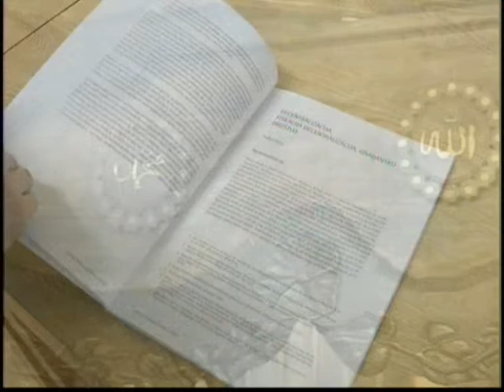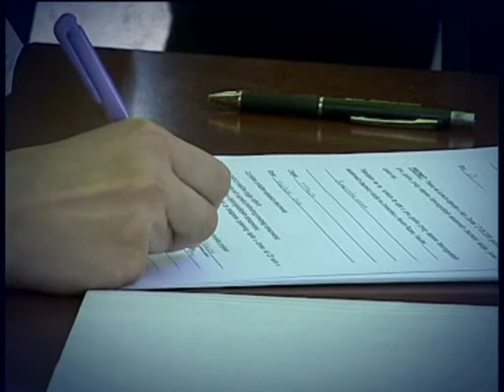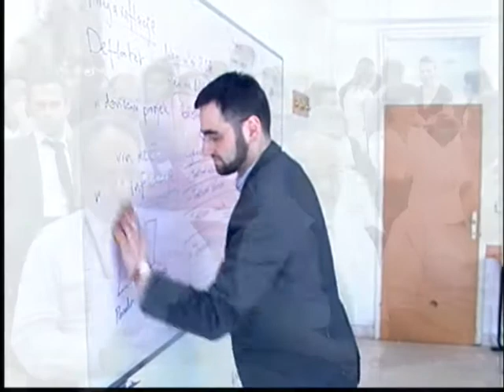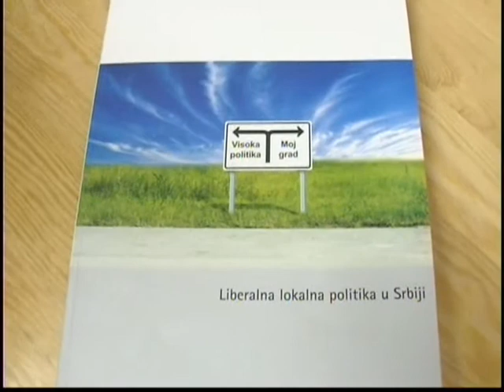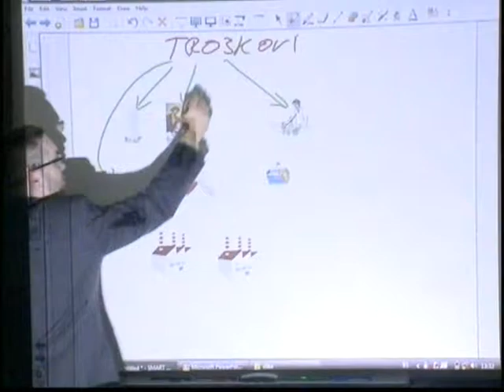promotivni film UNI Novi Pazar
promotivni film, bisera suljic boskailo, novi pazar, 2010, vakuf, privatni univerzitet u novom pazaru, zahvaljujuci premijeru Djindjicu i muftiji Zukorlicu, prof. dr. Saitu Kacaporu, i drugim velikim ljudima, ustanova znanja u sandzaku,original